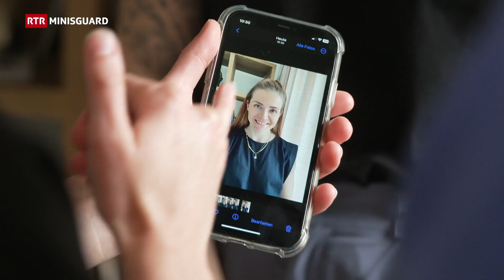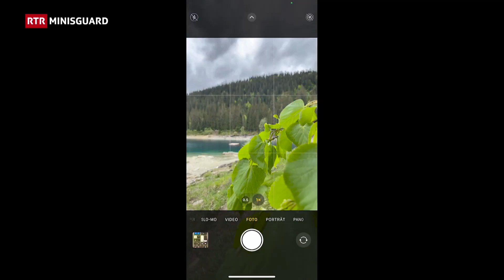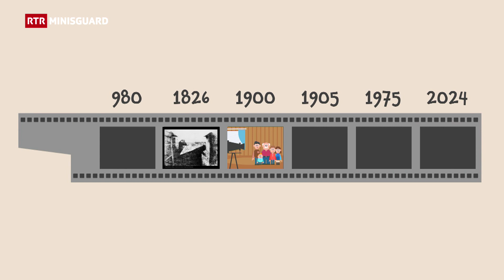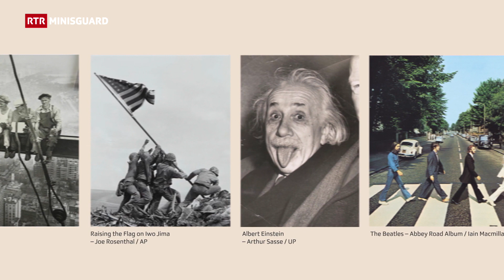Minisguard: La fotografia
|| Co far pli bellas fotografias? – Tips e trics da Larissa Cathomen ||
Mintga di vegnan fatgas millis da fotografias, bellas e main bellas. Nus avain vulì savair da la fotografa Larissa Cathomen co ch’ins po far a moda simpla ina bella fotografia. Ronja ha visità la giuvna fotografa ed emprendì tge ch’ins sto resguardar per fotografar persunas, co ch’ins po duvrar la glisch e tge ch’è la differenza tranter fotografar cun il telefonin e cun ina camera professiunala.

|| Il svilup da la fotografia ||
La camera è vegnida inventada ditg avant la fotografia sco tala. Ditg na savev’ins però betg co arcunar il maletg, pia co far ina fotografia. L’onn 1824 è quai finalmain gartegià a l’inventader Joseph Niépce. Dapi lura è la tecnica da fotografar sa sviluppada fitg svelt ed i dat bleras fotografias che han muventà l’entir mund.